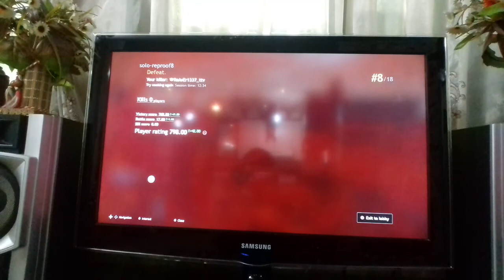Game play of cuisine Royale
It's online action game and you have weapons and you kill the enemies.